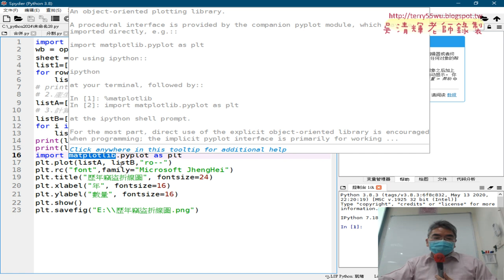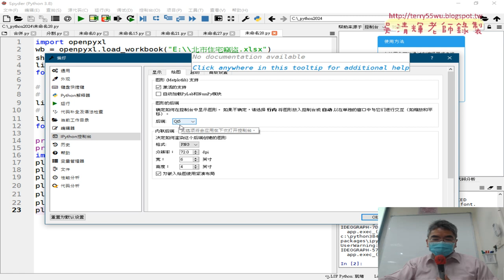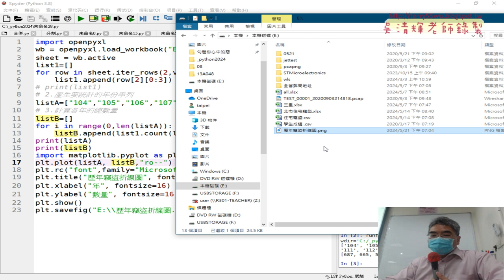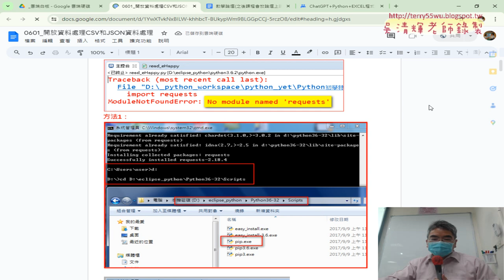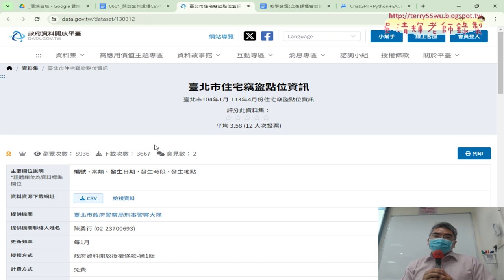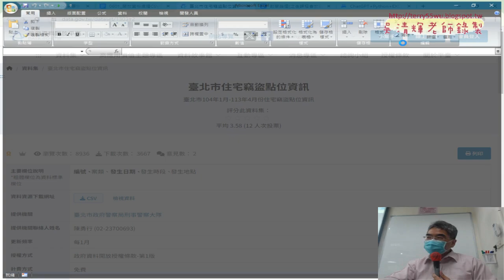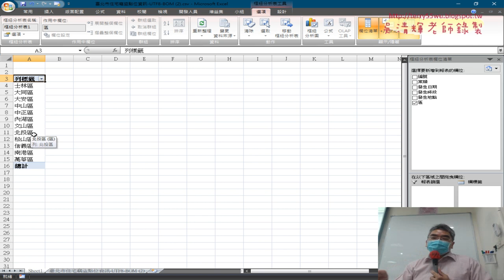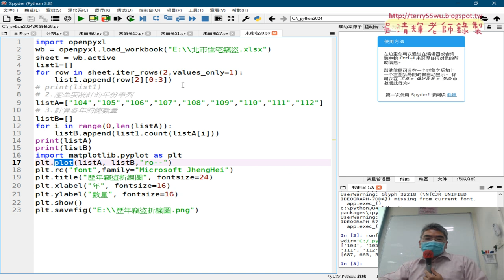01 重點複習產生歷年竊盜折線圖的程式說明